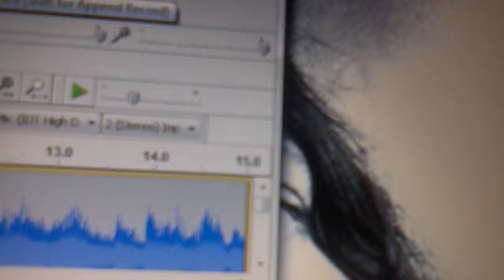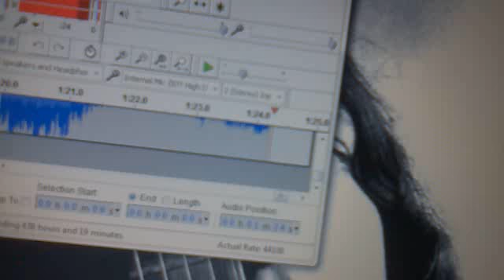Strangers In Love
the "first take phenomenon" :) it s like groping in the dark when you have no idea what you would play over a particular chord progression without having some pre-conceived ideas about it but it is always fun coz music itself finds its way out of the dark... no use of metronome... enjoy ;)
About The Song's Meaning:
Everyone loves oneself first and foremost, and everyone is almost always sure that he knows himself a2z ... But that s not true. There are innumerable parts of us we are unaware of staying together in a strong harmony that we hardly realize.. And then there are parts of us we get to know incidentally, and meeting them takes years or may be centuries as it looks like.. And when the right moment comes, they jump and expose themselves to us saying "Hey there, here i am. i had been expecting you. you kept me waiting for so long. C'mon let s move ahead"... I attribute this little song to those moments of strange rediscovering of your own parts which keep on updating with the universal evolution continuously and keeping track of everything ever since the evolution must have started, - while we cannot - with this body trapped in time and space... And this is very similar to what we feel when strangers fall in love or when we meet someone for the first time but instinctively feel that we know this person since the ages... And we can linger in this experience of rediscovering only for a while coz the outside happenings and inside discovering keep on moving and shifting... Towards the eternity. :)